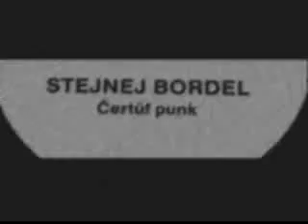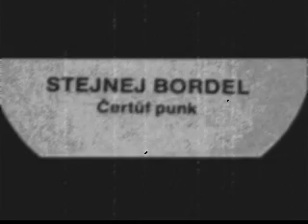Čertůf punk "Stejnej bordel" (1992)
Tracklist♫

►Předehra
►Stejnej bordel
►Styll
►Scandal
►Zabíjící
►Zamrdej si
►Školení
►Hunky punki
►Revoluce
►Bordel v bordelu
►Nic
►Zkurvenej den
►R. a J.
►Peter´s Pop Show
►Love song
►Práce - Fuck Off
►Hnusný lidi
►Nebuď měkej